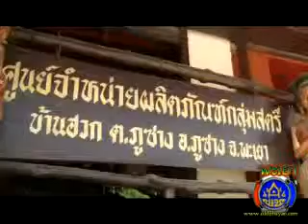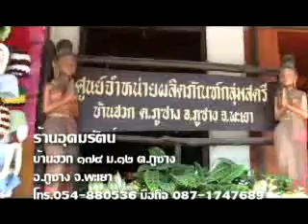udomrath.flv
OTOPภูซาง..หมู่บ้านชายแดนไทย-ลาวบ้านฮวก ต.ภูซาง อ.ภูซาง จ.พะเยา..จำหน่ายผ้าทอมือ ผ้าพื้นเมืองทุกชนิด เสื้อผ้าสำเร็จรูปทั้งปลีกและส่..โทรติดต่อ คุณอุดมรัตน์ เมืองมา โทร.054-880536,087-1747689 ต้อนรับนักท่องเที่ยวในเทศกาลตักบาตร2แผ่นดิน วันที่ 29-30 ธันวาคม 2553